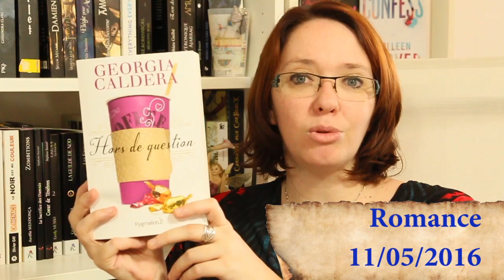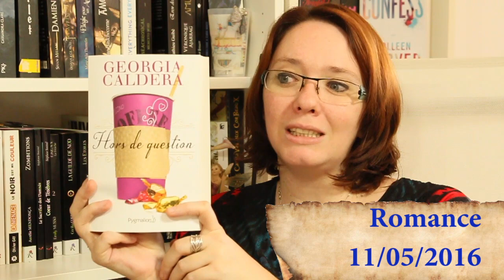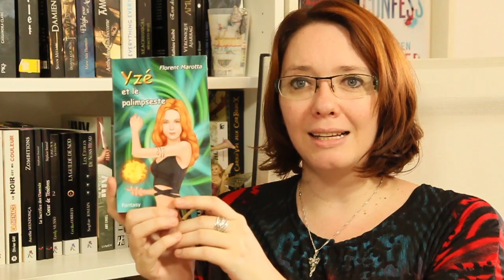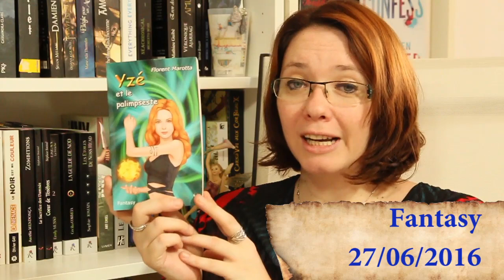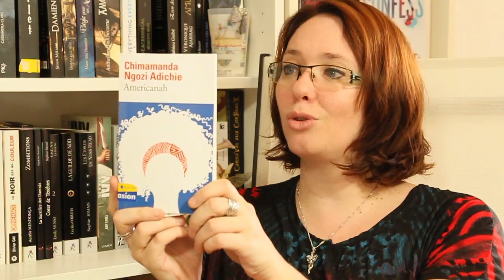Book Haul #18 | Juin 2016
Nouveau book haul, plein de nouveautés à vous montrer  ! C'est par ici les amis :) et pour plus d'amusement, je vous ai glissé 4 questions , je compte sur vous pour me répondre en commentaire :)

. Déroulez pour plus d'infos :)

★ Livres cités
Les pluies, de Vincent Villeminot, Editions Fleurus
Hors de question de Georgia Caldera Editions Pygmalion
Le club des Punks contre l'apocalypse zombie, de Karim Berrouka, Editions Actu SF
Letherae Carnet 2 de Morgan Malet, éditions peuple de Mü
Yze et le palimpseste, de Florent Marotta, Editions Taurnada
L'héritière 1 de Jeanne A Debats, editions ActuSf
Americanah, de Chimamanda Ngozi Adichie, Editions Folio